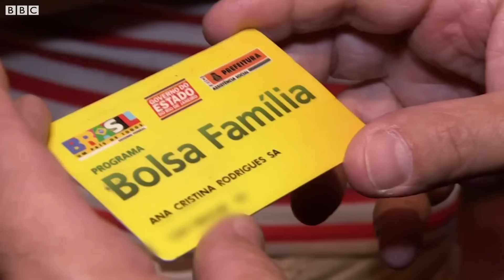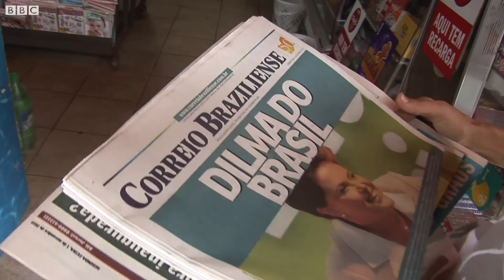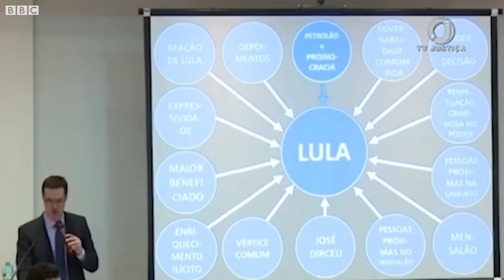A trajetória de Lula, eleito presidente pela 3ª vez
Luiz Inácio Lula da Silva, metalúrgico e filho de analfabetos que entrou na política pelo sindicalismo e ganhou fama mundial, que foi preso duas vezes e mantém tanto uma legião fiel de seguidores quanto uma forte rejeição, volta à Presidência do Brasil depois de uma campanha marcada pela polarização.

Neste vídeo, nossa repórter Nathalia Passarinho relembra algumas das cenas mais marcantes da trajetória de Lula – início na política, eleições perdidas, chegada à Presidência, prisão pela Lava Jato e, agora, sua volta ao Palácio do Planalto.